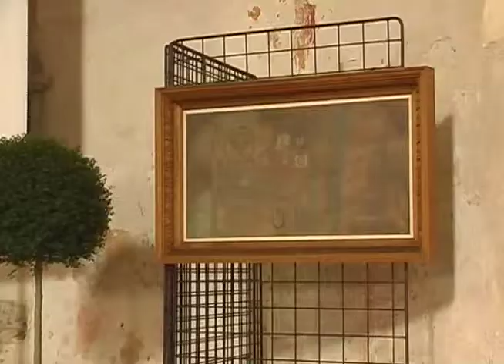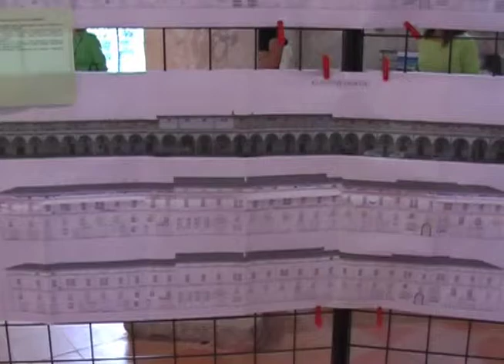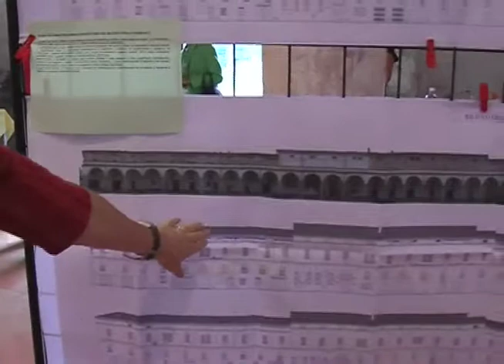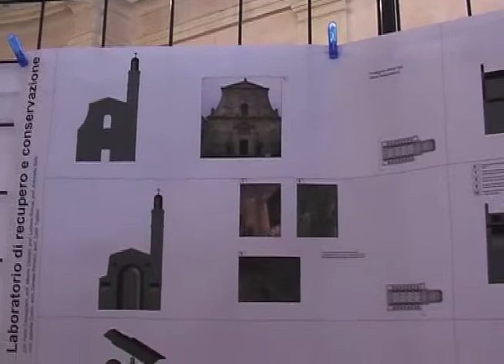Architettura a Gazzuolo - Resovideo 1 (2005)